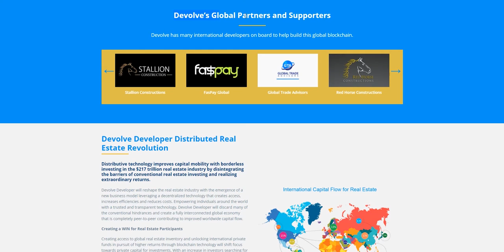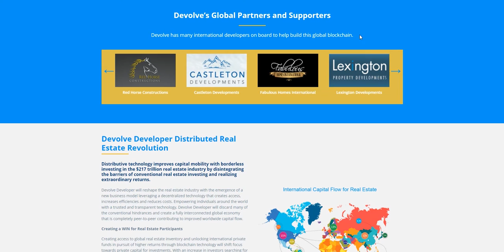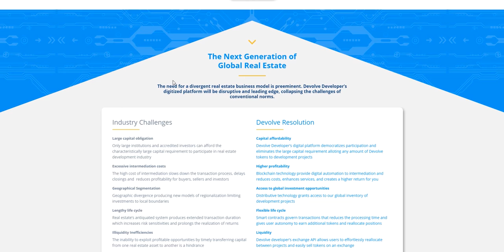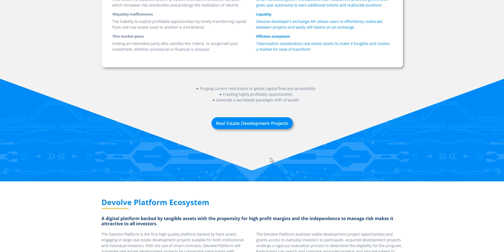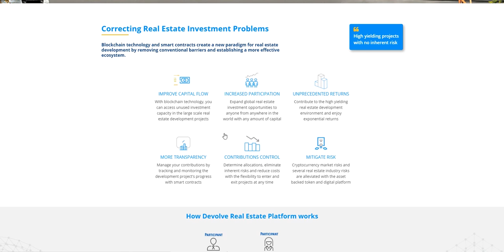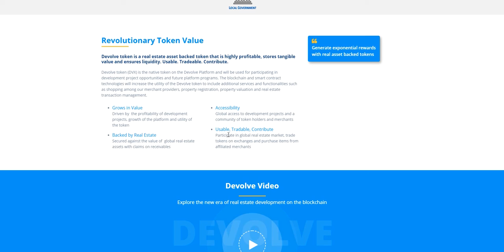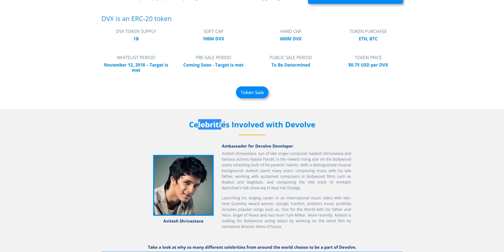Devolve: ICO REVIEW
Devolve Developer is a revolutionary real estate developer with an open real estate platform. Our goal is to provide access to global real estate development investment opportunities to individuals at any contribution level by leveraging the security and transparency of blockchain technology. The Devolve token (DVX) consists of Technological value, Economic value, Social value, Market value and Intrinsic value.  In contrast to popular cryto currencies such as Bitcoin and Ethereum that do not consist of intrinsic value, Devolve token created a new paradigm to enter the Blockchain Revolution with high quality asset backed token.